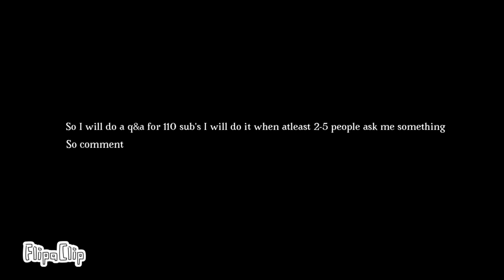Thx + arm reveal